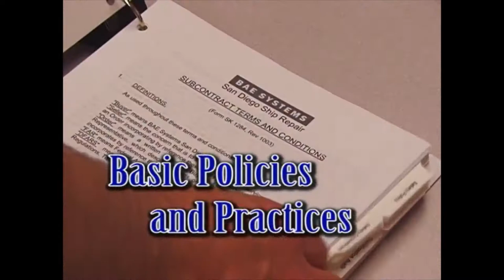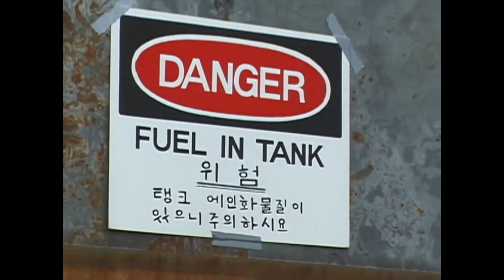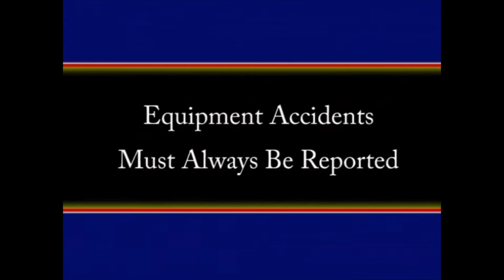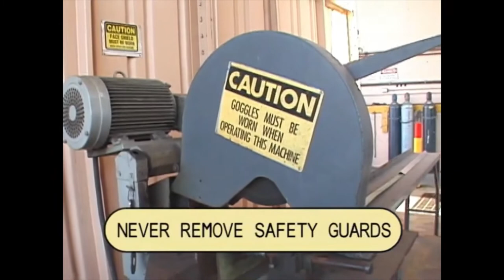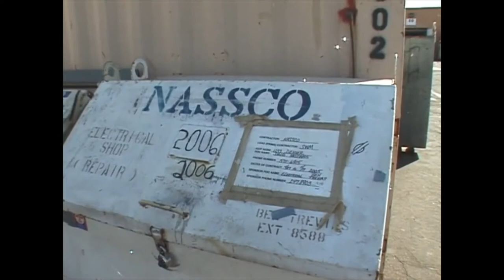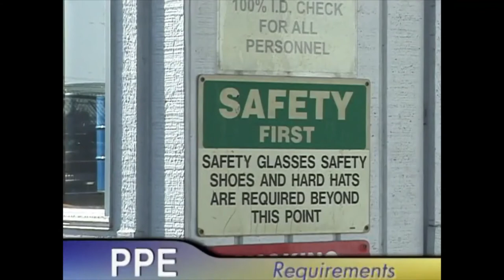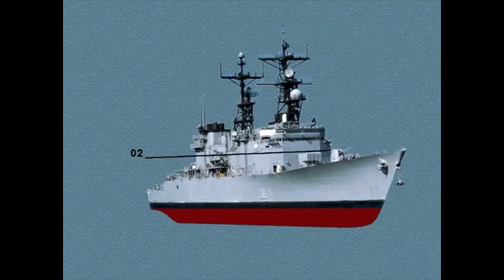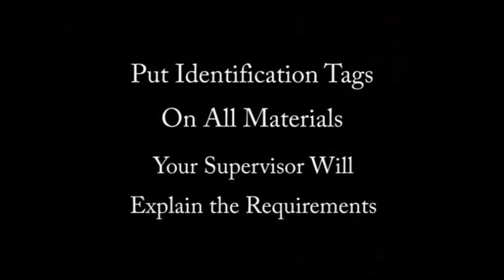Shipyard Safety Videos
Shipyard safety videos on a variety of topics.